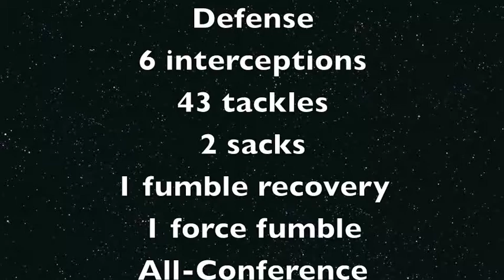Tirrel Cole Highlight Film Junior Year